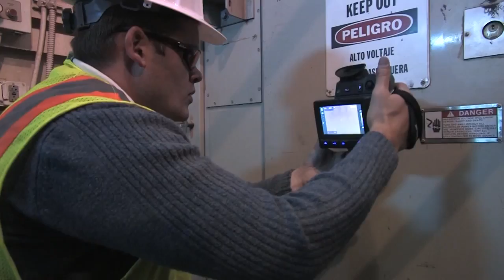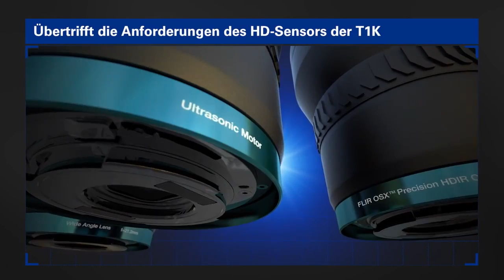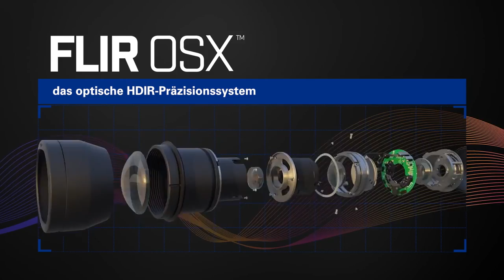FLIR T1020 Das optische HDIR Präzisionssystem